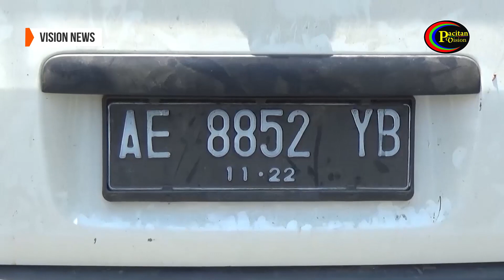MOTOR VS MOBIL, SATU KORBAN ALAMI PATAH TULANG